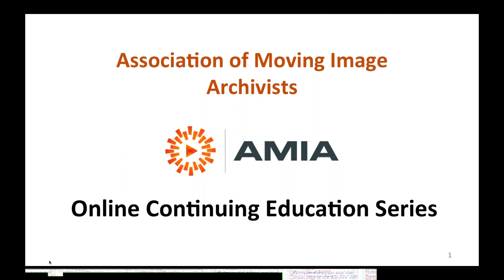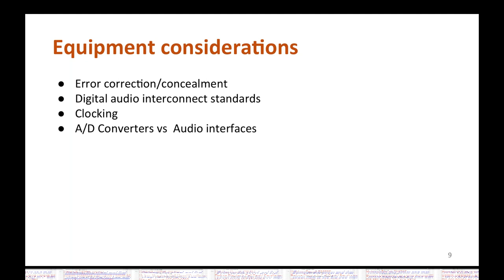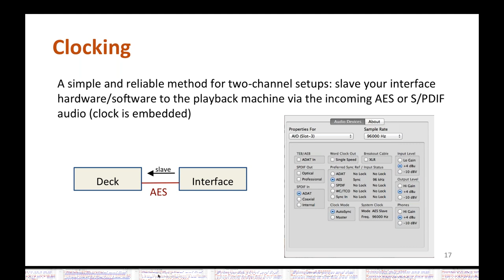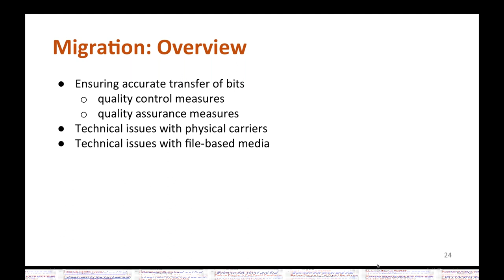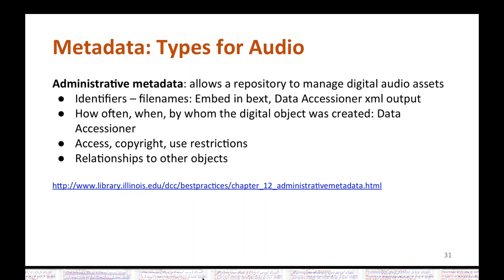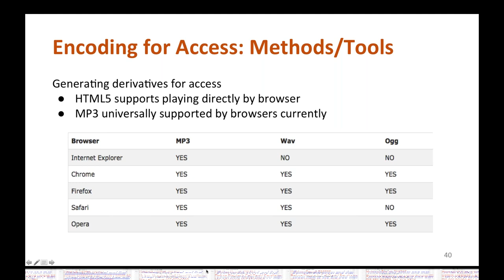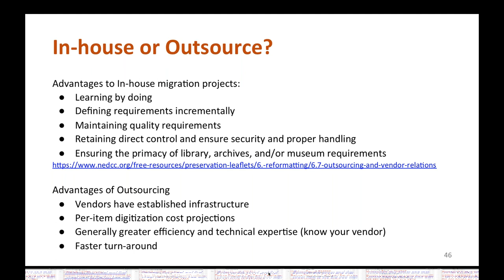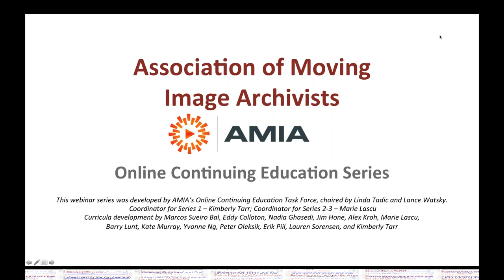AMIA Online | Digital Formats - Audio Part Two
INTRODUCTION TO DIGITAL FORMATS AND STORAGE: AUDIO - DIGITAL AUDIO WORKFLOWS
Part three of an eight part series

This second session focused on audio, will review standards for digital audio preservation, equipment considerations, elements of an in-house workflow (including methods and tools), and outsourcing migration to vendors.

Instructor: Alex Kroh, Digital Archivist, Walter J. Brown Media Archives and Peabody Awards Collection, University of Georgia